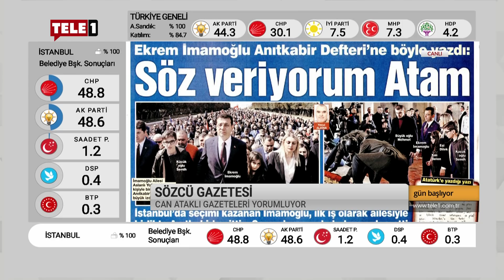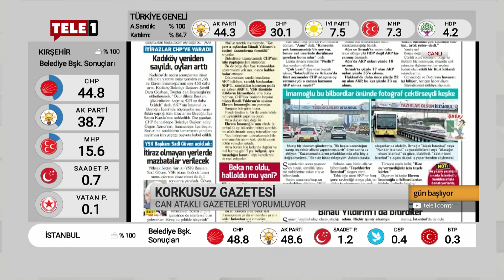"CHP’liler bu kadar güvenlik önlemine karşın nasıl hile yapsın?" | Gün Başlıyor (3 Nisan 2019)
Can Ataklı, Gün Başlıyor’da seçim sonrası süreci değerlendirdi. Sandığa itirazların nedenlerini açıklayan Ataklı, seçim sonuçlarını partiler ve bölgeler açısından öneminden bahsetti. Ataklı, imamoğlu’nun seçim gecesi duruşuna ve medyanın tavrına da dikkat çekti.